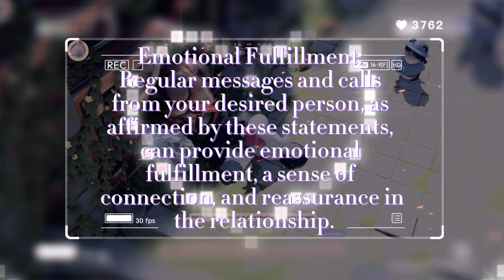"text me now" 🔥 // 69 missed 📱 calls/texts after one listen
Here are the benefits:

Increased Frequency of Messages and Calls: Afformations set the stage for more frequent and spontaneous communication from your desired person. You'll notice a significant uptick in the number of messages and calls you receive, creating a stronger bond between you two.

Strengthened Emotional Connection: These afformations help reinforce the emotional connection between you and your desired person. As they reach out more often, you'll feel a deeper sense of intimacy and closeness in your relationship.

Boosted Confidence and Self-Worth: As your desired person responds more eagerly to your messages and calls, it boosts your confidence and self-worth. You'll feel valued and cherished, further enhancing your self-esteem.

Heightened Anticipation and Excitement: The positive questions generate an air of anticipation and excitement around your communication. You'll eagerly look forward to each message or call, adding a sense of joy to your interactions.

Reduced Doubt and Insecurity: Afformations diminish doubts and insecurities about your desired person's feelings or intentions. You'll gain greater clarity and trust in the relationship as they consistently express their affection through messages and calls.

Improved Quality of Interaction: With more frequent communication, the quality of your interactions will also improve. You'll have more meaningful conversations, share experiences, and deepen your understanding of each other.

Reinforced Belief in Love: These afformations reinforce your belief that your desired person deeply loves and cares for you. Their consistent efforts to reach out reaffirm your place in their heart.

Manifestation of Desires: By asking these questions regularly, you align your thoughts and intentions with the desired outcome of increased messages and calls. This alignment can lead to the manifestation of your desires, making your dream of a more connected relationship a reality.

Enhanced Relationship Satisfaction: With more frequent messages and calls, your overall relationship satisfaction will soar. You'll experience greater happiness and contentment in knowing that your desired person is consistently reaching out to you.

A Thriving Relationship: Ultimately, these afformations contribute to the thriving nature of your relationship. Your connection will flourish as your desired person becomes more inclined to text and call you, creating a harmonious and loving bond.

Incorporating afformations into your daily routine can bring about these transformative benefits and ultimately lead to a more fulfilling and communicative relationship with your desired person. Embrace these positive questions, and watch as your connection blossoms into something beautiful.

Thank you for taking the time to explore the benefits of afformations for improving communication with your desired person. Your support is greatly appreciated, and we look forward to providing you with more valuable content in the future. Remember, your positive affirmations and afformations have the power to shape your reality, so keep believing in the possibilities!

1)This video has no negative impact